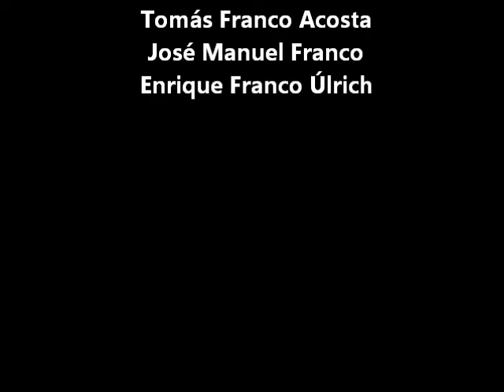Esmerejón en las Marismas del Guadalquivir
Ave accidental observada en las Marismas del Guadalquivir, Espacio Natural de Doñana (sector sur).
Se encontraba alimentándose, nos suponemos que habría capturado un pajarillo.
Grabación realizada a más de 400 metros de distancia